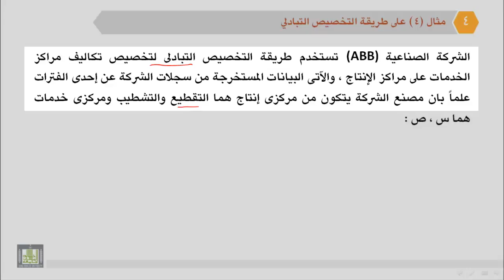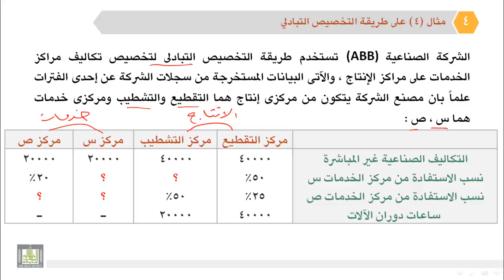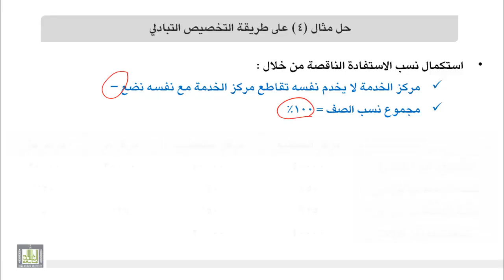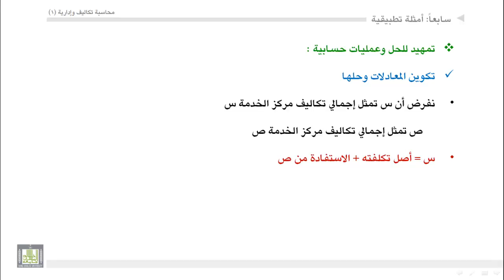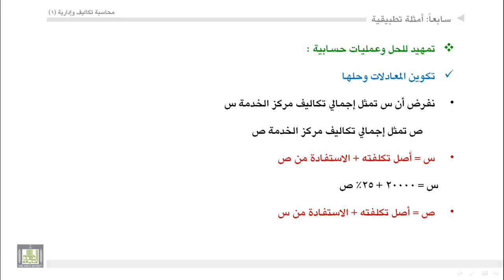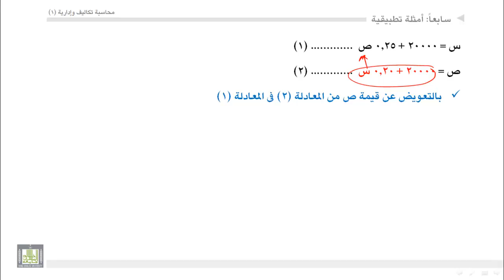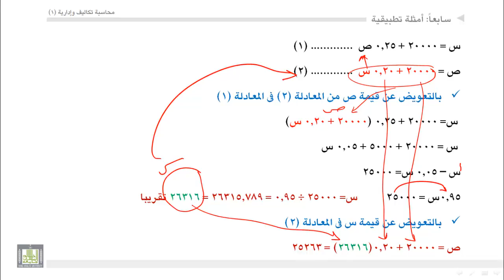محاسبة تكاليف (1) - الوحدة 6 : مثال على طريقة التخصيص التبادلي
- مثال على طريقة التخصيص التبادلي